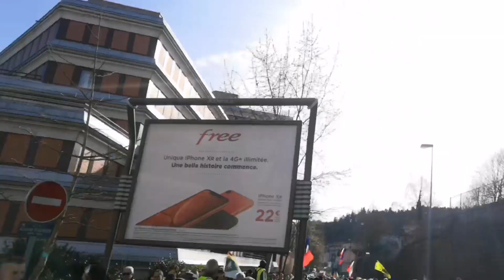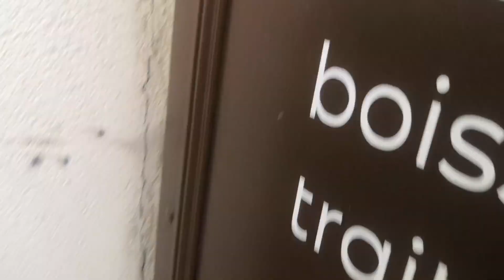Marée jaune Épinal - 23.02.2019